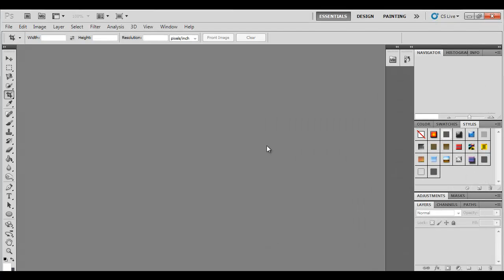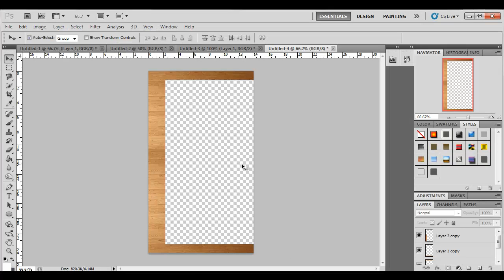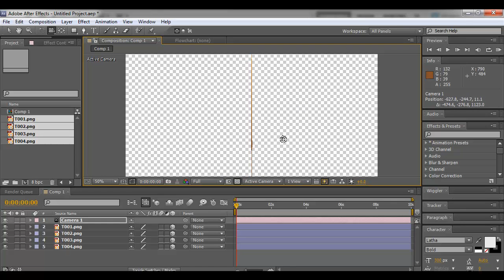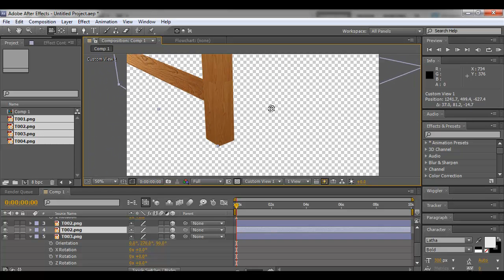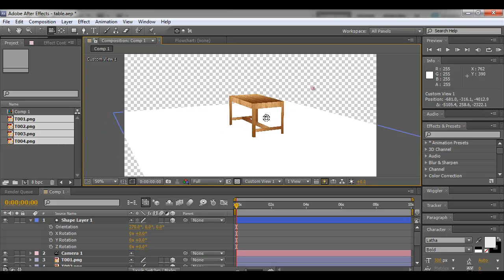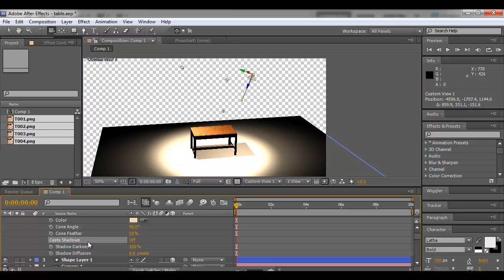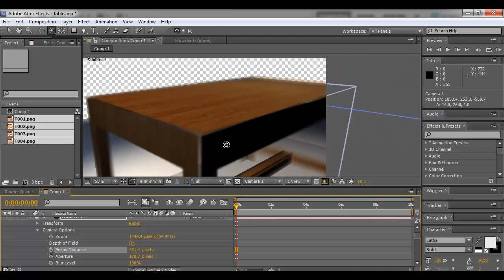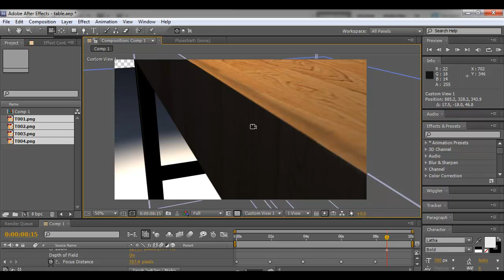MESISE.COM - สร้างโต๊ะด้วย after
สวัสดีครับวันนี้ผมนิติคุณ ยุกตะนันท์ จะมาสอนน้องนักศึกษา ให้สร้างโต๊ะกันในโปรแกรมอาฟเตอร์เอฟเฟค เพื่อที่จะเป็นประโยชน์ในการพัฒนาทักษะทางด้านการสร้างเลเยอร์แบบสามมิติ ถ้าถามว่าดียังไง ผมว่าดูในตัวงานจะเข้าใจเลยว่ามันดียังไง เพราะอย่างน้อย ๆ มันก็เป็นเทคนิคที่ทำให้งานดูมีมิติ มากกว่าจะเป็น 2 มิติแบน ๆ และตอนท้ายของคลิปยังมีสอนการใช้กล้องเพื่อปรับระยะชัดลึก อะไรแบบนี้ด้วย มันยิ่งทำให้งานดูดีเข้าไปใหญ่เลยครับ 555

ผมหวังเป็นอย่างยิ่งว่าคลิปที่ผมสอนนี้จะเป็นประโยชน์ต่อนักเรียน นักศึกษา ทั่ว ๆ ไปนะครับ